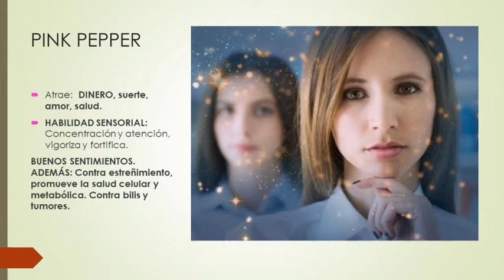Magia con la Pimienta rosa PIRUL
Conoce las propiedades mágicas de la pimienta rosa, como protección y alejar brujerías.